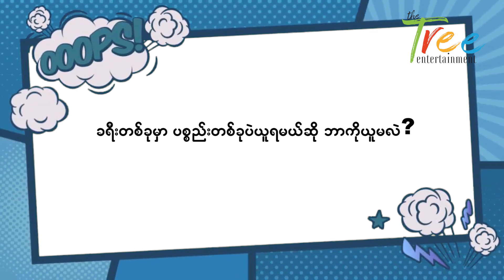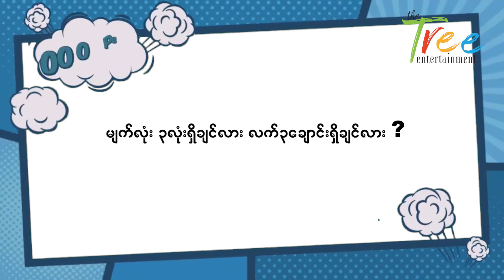ဘီယာကိုရာ ကောင်မလေးကိုရော ကားကိုပါ လက်မလွတ်ချင်တဲ့ ပိုင်အုပ်စိုးအောင်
မျက်လုံး ၃ လုံးရှိချင်လား လက် ၃ ချောင်းရှိချင်လား ပိုင်အုပ်စိုးအောင်